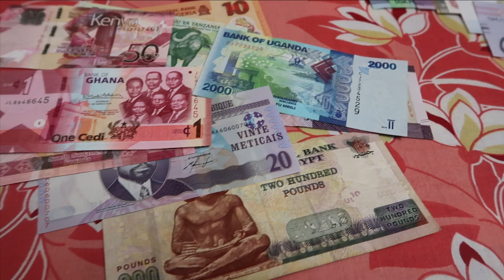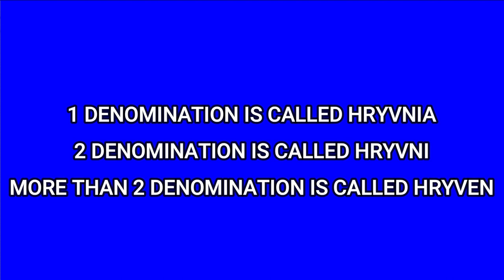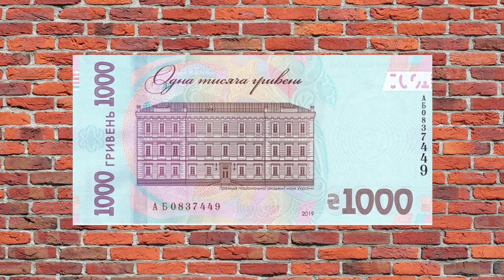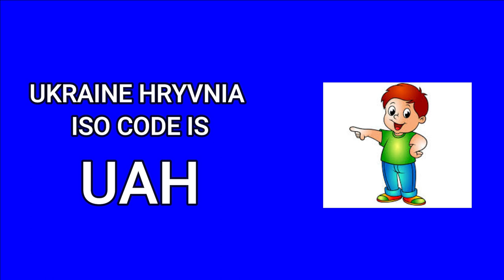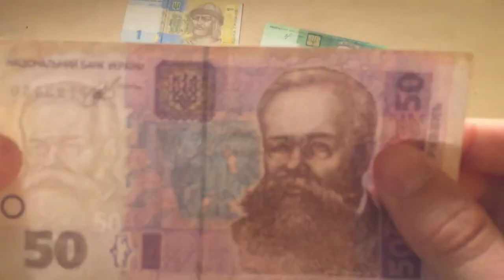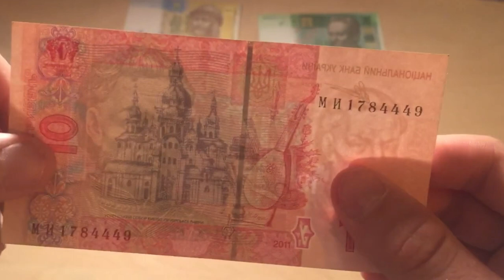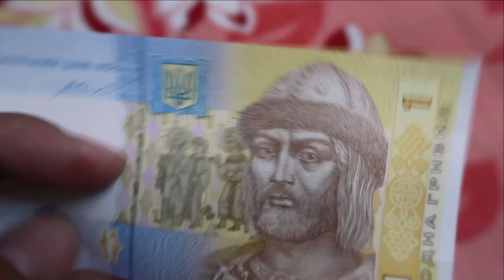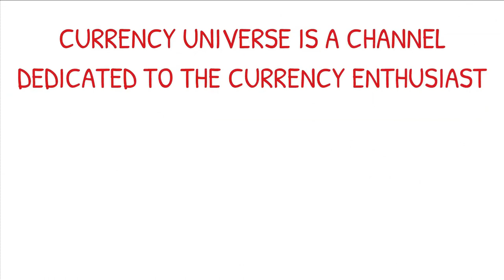UKRAINE CURRENCY - THE HRYVNIA - RATE IN INDIAN RUPEES TODAY - UKRAINE MONEY IN INDIA - BDT PKR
The hryvnia, hryvna, or sometimes hryvnya (/(hə)ˈrɪvniə/ (hə-)RIV-nee-ə; Ukrainian: гривня [ˈɦrɪu̯nʲɐ] (About this soundlisten), abbr.: грн hrn; sign: ₴; code: UAH), has been the national currency of Ukraine since 2 September 1996. The hryvnia is subdivided into 100 kopiyok. It is named after a measure of weight used in medieval Kievan Rus.

1. UNIVERSAL ADAPTER
2. PASSPORT COVER
3. MAIN CAMERA
4. ACTION CAMERA
5. MEMORY CARD (64 GB)
6. MEMORY CARD (128 GB)
7. MOBILE
8. SECOND MOBILE
9. LAPTOP
10. BACKPACK

1. WALL STICKER NUMBER ONE
2. WALL STICKER NUMBER TWO
3. WALL STICKER NUMBER THREE
4. DOOR SIGN HANGING